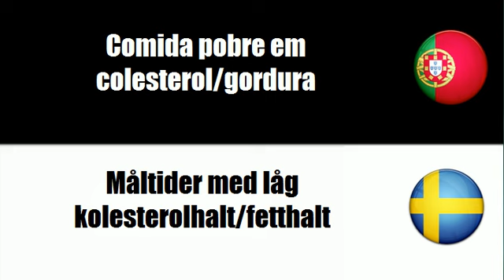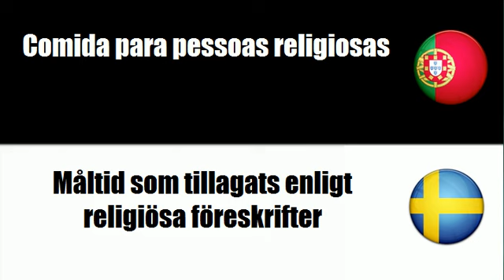Português+Sueco = Comida para diabéticos